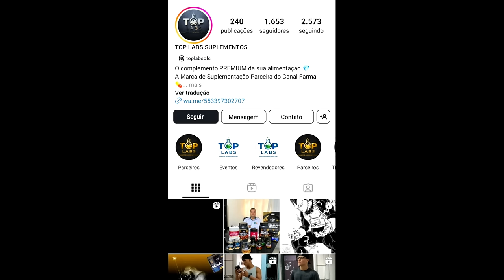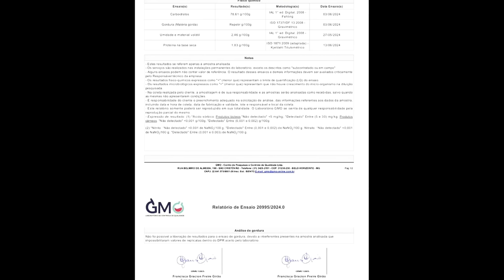ADULTERAÇÃO, CORNO, FIGHT, GORGONOID E TIGRINHO